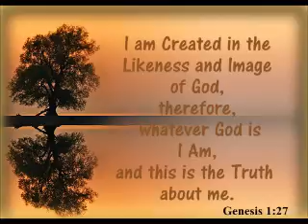5 15 16 Rev John Vise, Mount of Olives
Sunday Service by Rev. John Vise
The Message: Mount of Olives